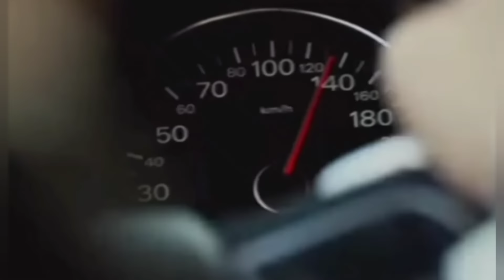Come riverniciare un'auto in condizioni disperate, con 2 soldi, a casa tua!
Per tutti gli abbonati: video in larga anteprima, che supera un anno, senza pubblicità e priorità nella risposta ai commenti!